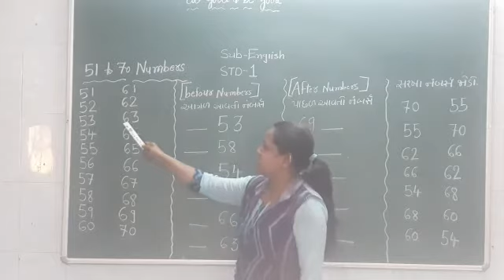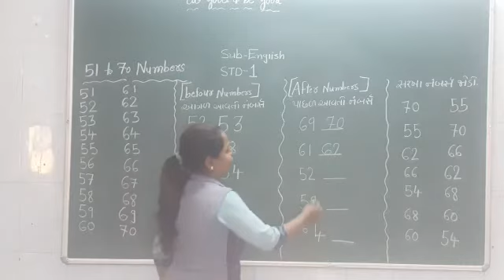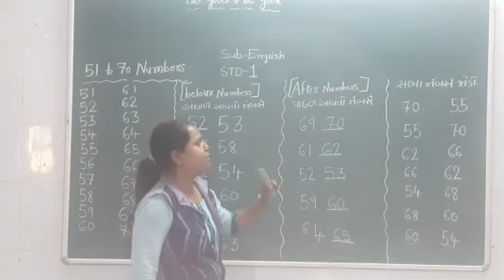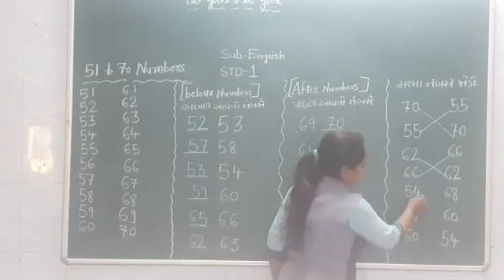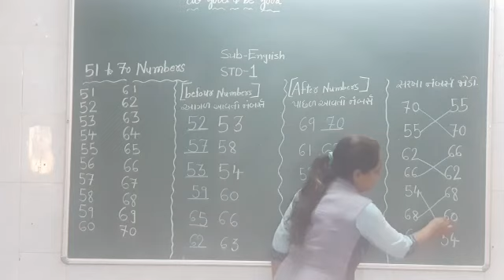STD 1 | ENGLISH | TOPIC - 51 TO 70 NUMBERS | VASISHTHA E-LEARNING